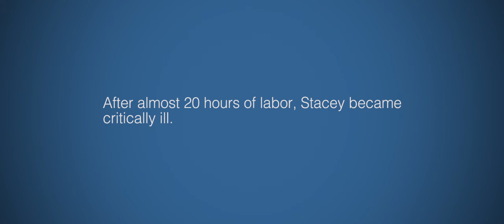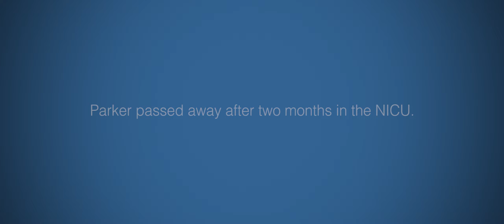Patient story: The Skrysak Family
Stacey and Ryan share their story. Listen to them talk about the care they and their triplets received at HSHS St. John's Children's Hospital. Their surviving daughter, Peyton, is featured.